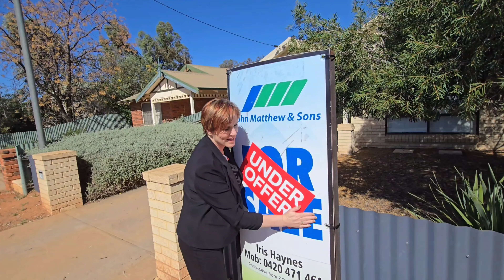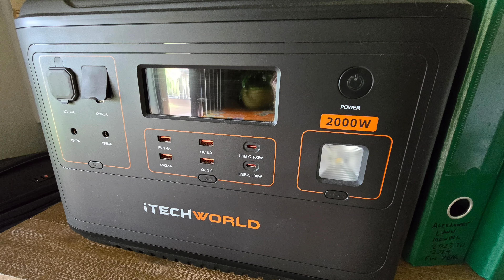Kalgoorlie- Boulder Real Estate Market Update August 24